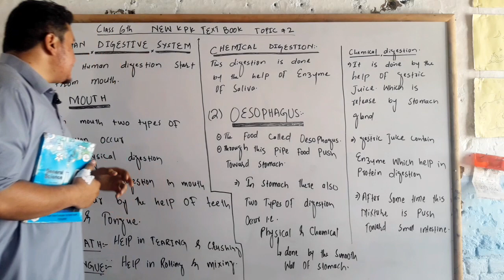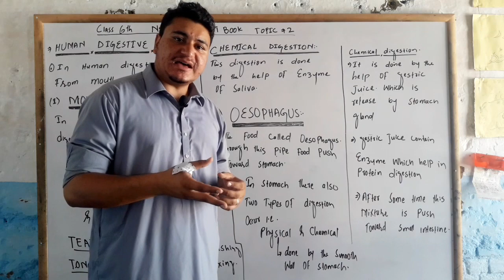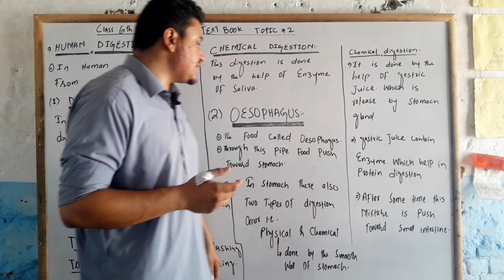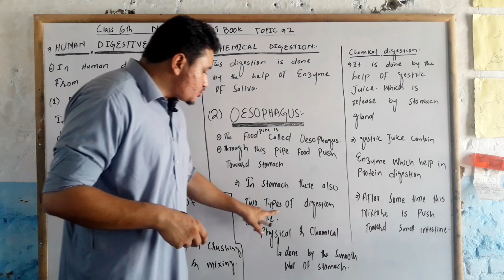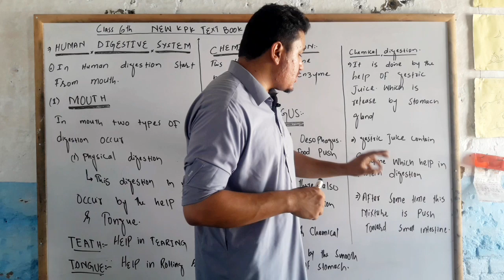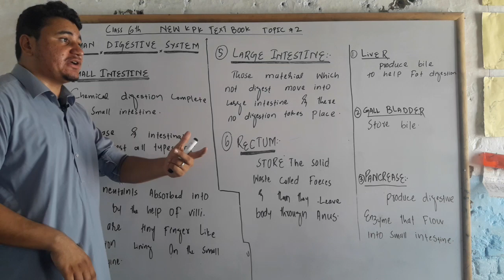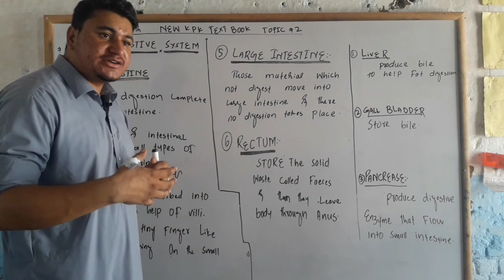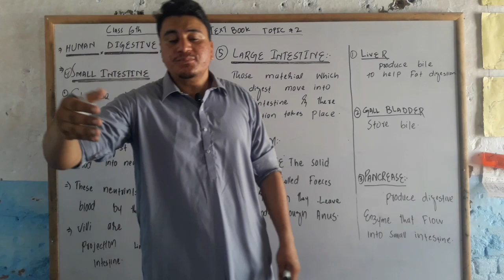Class 6th|Human digestive system|Mouth|Oesophagus|stomach|small intestine|large intestine|Rectum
Class 6th|Human digestive system|Mouth|Oesophagus|stomach|small intestine|large intestine|Rectum|liver|gall bladder| pancrease
  new kpk text book